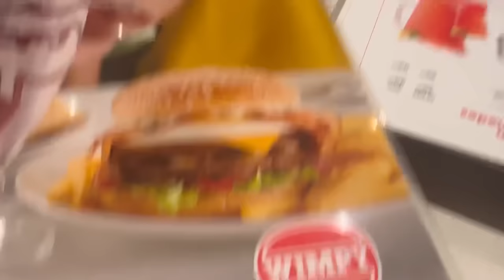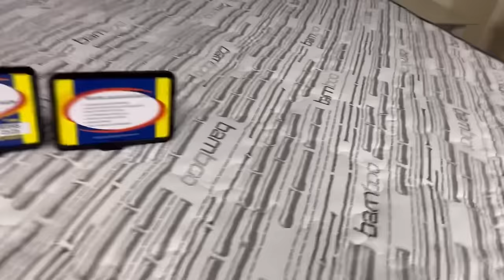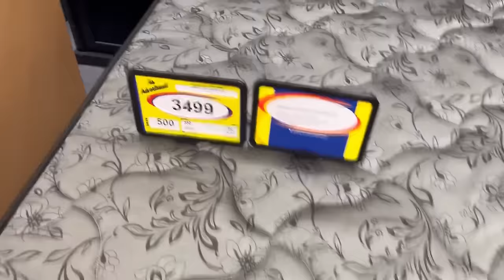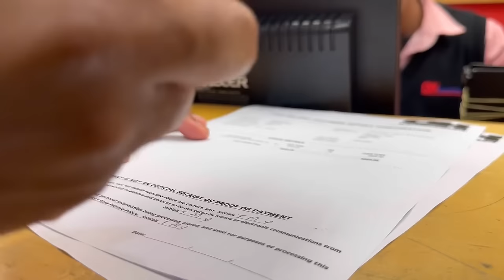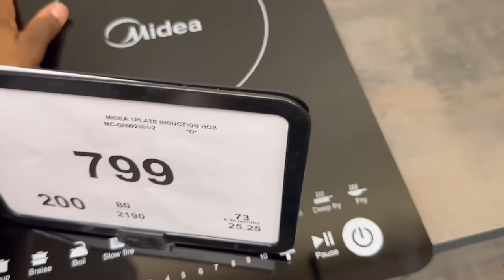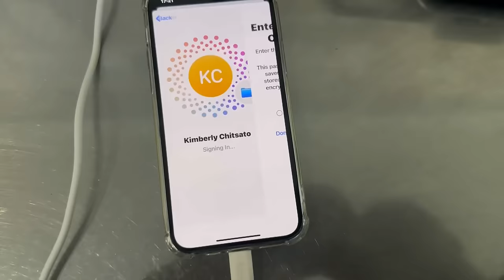VLOG: NEW iPHONE FOR KIM || NEW BED || BREAKFAST AT WIMPY FOR THE FIRST TIME